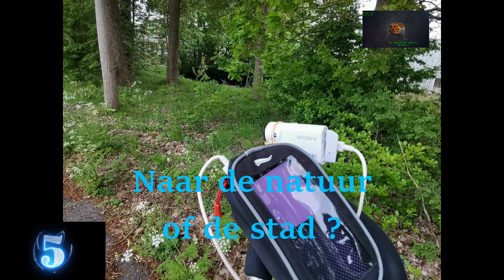Van 1942 naar 2002 onder water in Rotterdam en Vlaardingen.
Via de Vlaardingen .Schiedam en Rotterdam door de Maastunnel naar Pernis door de benelux tunnen terug naar Vlaardingen 29,3 km en niet op een Ebike.
Mooie rit met heel veel verkeer en mooi weer 24 graden met op de heenweg veel wind.
I hope you like itt , het is alleen een beetje lang geworden 1,44 uur